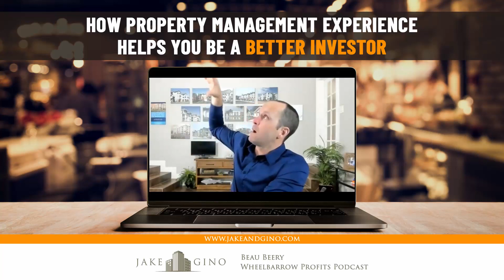How Property Management Experience Helps You Be A Better Real Estate Investor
Do you have property management experience? Here's how it can help you excel in multifamily real estate investment!

You'll find it can give you a valuable competitive edge. 🙌